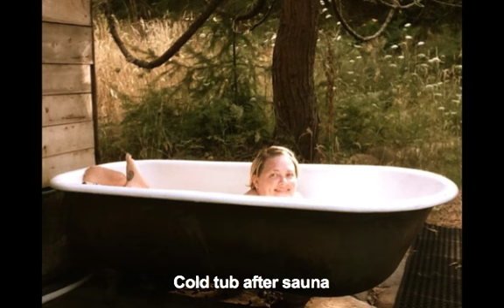Women in the Woods VIDEO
A late summer gathering of over 100 women at Breitenbush Hot Springs in Oregon.

This lesbian cultural event is an unparalleled equalizer bringing together women of diverse race, culture, economics, education and age. The environment is earth-centered, nurturing and healing for body, mind and spirit.

This is a magical, unforgettable 4 days and 3 nights at Breitenbush Hot Springs Resort – 60 plus acres secluded in a Central Oregon old growth forest. Sleep in cozy, geothermally-heated cabins. Or bring your own tent and sleep out in a meadow with the deer. Soak in a pristine setting of open-meadow, natural hot springs pools, overlooking the Breitenbush River and the forested mountain slopes. Energize with 100 plus interesting, funny and creative women.

Three plentiful vegetarian meals are provided daily with herb teas and beverages. Effort is made to accommodate special dietary needs. Sack lunches are available for walks or day hikes through the ancient forest. Breitenbush is drug and alcohol free.
Lots of spaces to explore and hang out in:  the historic lodge, Forest Shelter building, straw bale building, quiet Sanctuary, meadow and forest gathering spots for workshops, discussion groups, drumming or meditating.

The orientation Thursday evening is the beginning of the magic at Women in the Woods, where what you want is what you get. If you’re looking for schedules, meetings and structure: that will not happen. If you’re looking for a particular sport, craft, discussion group or activity – you make it happen. Experience your days and nights in exciting, women-created flowing, changing and surprising ways. You won’t want to leave.